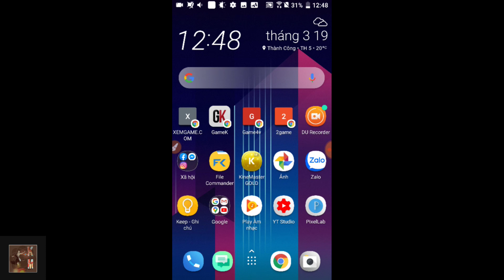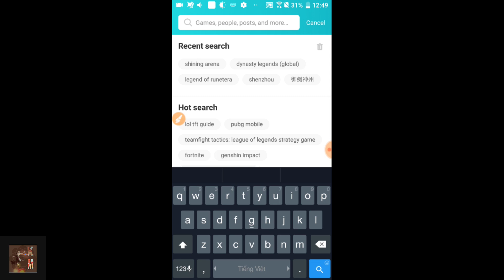Hướng Dẫn Tải Đấu Trường Chân Lý Mobile Bản Chính thức Nhanh Nhất Trên Android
Hướng Dẫn Tải Đấu Trường Chân Lý Mobile Bản Chính thức Nhanh Nhất, 100% Thành Công trên Android
Clip này mình sẽ hướng dẫn các bạn cách nhanh nhất để tải đấu trường chân lý mobile trên Android mà không cần fake ip gì cả.

Nếu các bạn thích video thì đừng ngần ngại ấn nút like và đăng ký theo dõi để giúp mình có thêm động lực tạo ra các video mới cho các bạn cùng vui nhé :)